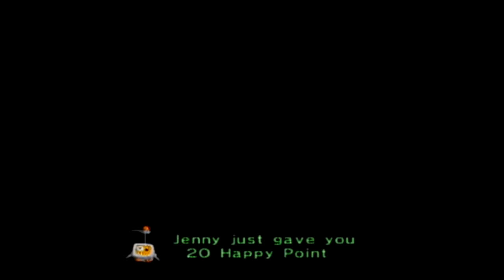Chibi-Robo! Bonus: FLY ME TO THE MOON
We grab the final stickers in this bonus video! Such an amazing game!